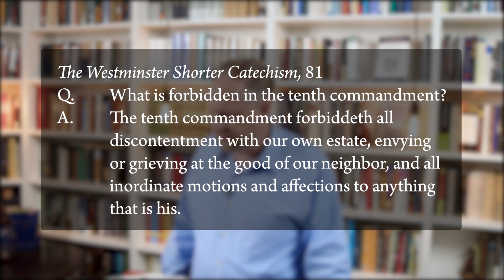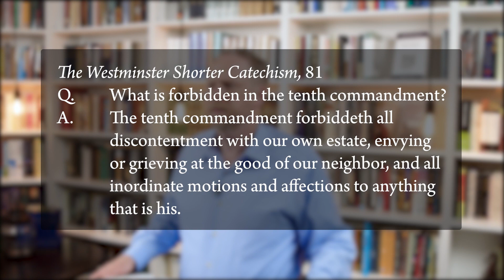Westminster Shorter Catechism Qs. 79–81 | Westminster Shorter Catechism (Qs. 39–107) (Lesson 12)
This is the twelfth lesson in Dr. James J. Cassidy’s Reformed Academy course, Westminster Shorter Catechism (Qs. 39–107). This lesson covers the following questions:

Q. 79. Which is the tenth commandment?
A. The tenth commandment is, Thou shalt not covet thy neighbor’s house, thou shalt not covet thy neighbor’s wife, nor his manservant, nor his maidservant, nor his ox, nor his ass, nor anything that is thy neighbor’s.

Q. 80. What is required in the tenth commandment?
A. The tenth commandment requireth full contentment with our own condition, with a right and charitable frame of spirit toward our neighbor, and all that is his.

Q. 81. What is forbidden in the tenth commandment?
A. The tenth commandment forbiddeth all discontentment with our own estate, envying or grieving at the good of our neighbor, and all inordinate motions and affections to anything that is his.

Register for this free on-demand course on our website in order to access supplemental materials, track your progress, and assess your understanding through quizzes for each lesson. You will also receive free access to more than twenty additional five-hour video courses in covenant theology, apologetics, biblical studies, church history, and more